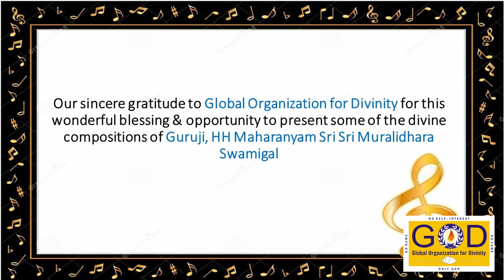Day 4 Madhurageetham Youth Concert Festival 2022 | Bhargavi Chandrasekaran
Sri Madhurageethams in this concert, with timestamps:
00:00 Intro
00:51 Tvameva Gatir Mama Hey Gurunatha
17:40 Kondaadu Panpaadu
24:32 Saguna dhyanam sukhama Nirguna dhyanam sukhama
48:20 Unjal aadinaal Radhai
51:07 Srinivasa Karavalambanam in Ragamalika

Vocal : Bhargavi Chandrasekaran
Bhargavi has been taking Carnatic music vocal lessons since age 5 from Vidushi Smt. Rajarajeshwary Bhat and Vidushi Smt. Kruthi Bhat. Bhargavi gave her solo debut concert in 2019 at the age of 9. She had participated and won Tambura first prize at Guruguhaamruta competition, she had also won various prizes at competitions conducted by Cleveland Tyagaraja Aradhana, Vidwan VVS Murari sir's VVS Foundation-SaMaa Arts, SAPTAMI-Dallas music competitions.

Violin: Pranav Praveen
Pranav Praveen learns Carnatic violin under the tutelage of his guru Sri. Mahesh Iyer of Pranavam Violin Academy, Pearland, TX, for the past eight years. He started his music journey learning violin when he was 5 years old from Shri. Ananda Nadayogi, a disciple of Sri Lalgudi G. Jayaraman and Lalgudi GJR Krishnan.

Mridangam:  Naga Srinidhi Kuruvada
Naga Srinidhi Kuruvada has been learning Carnatic Mridangam and vocal music since the age of five for the last thirteen years.  He has been learning Mridangam from Guru Vidwan M Vasudeva Rao and Guru Vidwan S V Balakrishna and now from Guru Vidwan Shri Mannargudi A Easwaran. Naga Srinidhi has participated in many competitions and given performances in Bangalore, Mysore and Houston

With the blessings of HH Maharanyam Sri Sri Muralidhara Swamiji, Global Organization for Divinity's "Namadwaar E-Satsang" channel presents content that can inspire us in the path of divine love. It has short videos, full-length discourses, Q&As, concerts, sangeetha upanyasams, and more, on topics related to Bhakti, Jnana, Philosophy, Youth, Sanatana Dharma, Hinduism, Srimad Bhagavatam, Srimad Ramayanam, Srimad Bhagavad Gita, Sri Madhurageetham, Intelligent Daily Living, special events by G.O.D., and much more by disciples of Sri Swamiji, eminent artistes, special guests, and devotees from around the world.